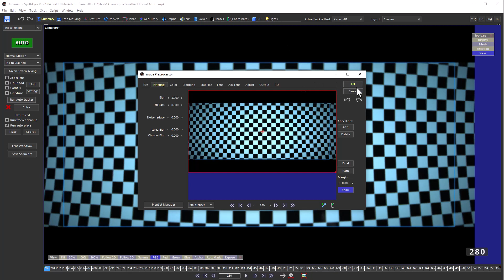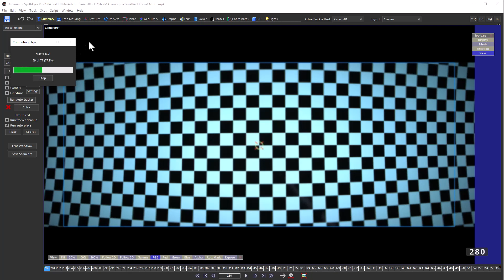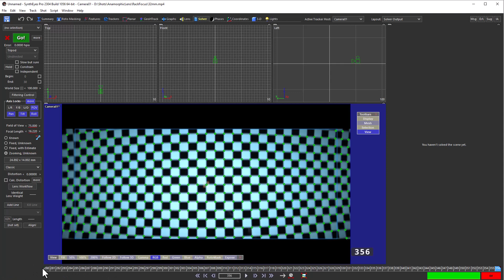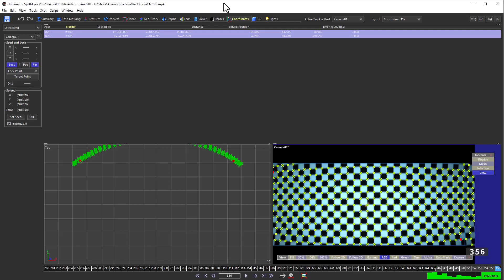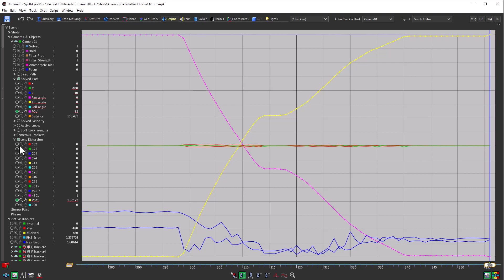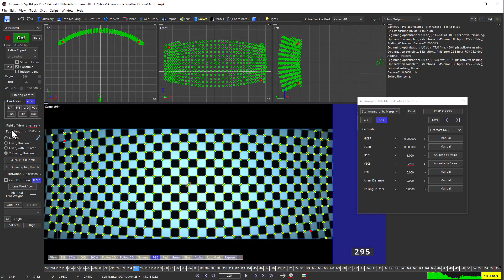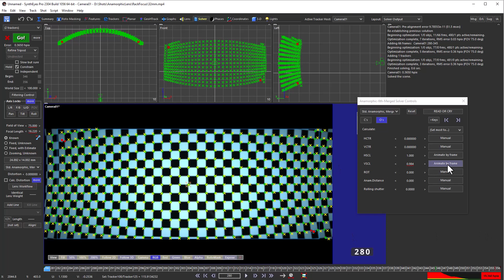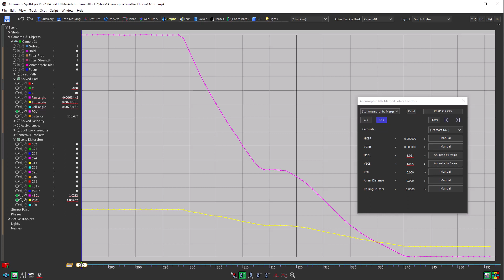Focus Breathing - Lens Grid with "Animate by Frames"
Shows a rack focus shot of a lens grid being analyzed using "animaate by frames" parameter solving mode to examine the horizontal and vertical scaling changes produced by lens focus breathing. This process can be used on simple but frequently encountered shots such as a hand-held but static shot of an actor, with a change in focus.